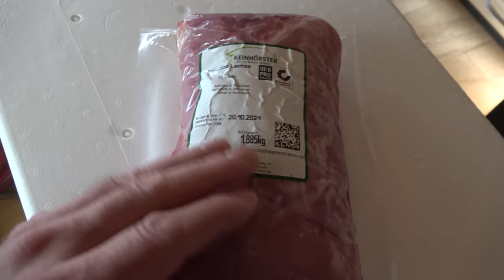Serbische Rouladen - Ein einseitiges Blind Date - Der Grilljunky 569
Es gibt heute Serbische Rouladen von Sebastian. Entgegen meiner vorsätze habe ich nach einer richtig lieben Anfrage Sebastian und seine Frau eingeladen. Ich kannte die beiden vorher nicht. Aber es hat sich auf alle fälle gelohnt.
Die General´s Hot Sauce sowie auch MEINE Tassen könnt ihr hier bei Tucki bestellen